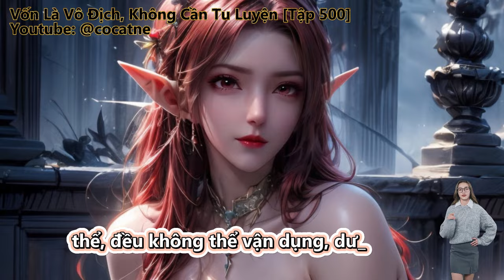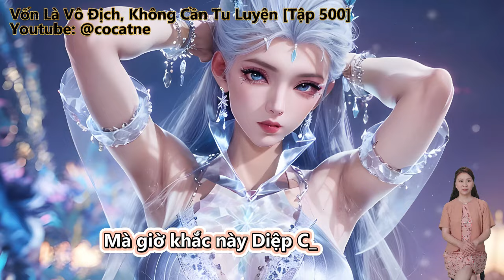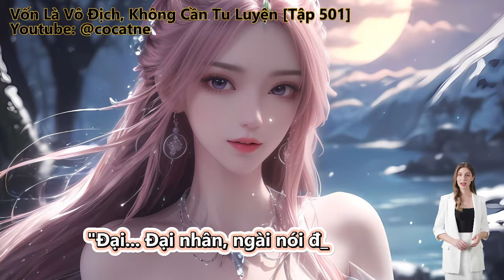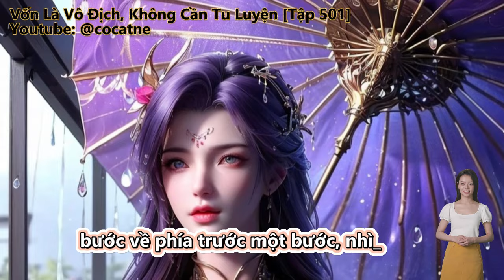Vốn Là Vô Địch, Không Cần Tu Luyện | Tập 500 - 501 | Review Truyện | Tu Tiên | Huyền Huyễn